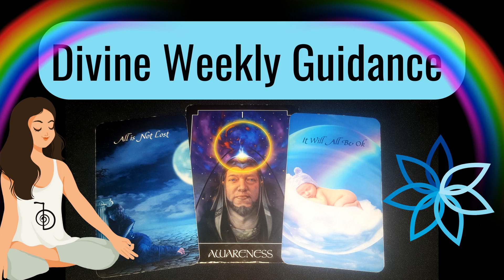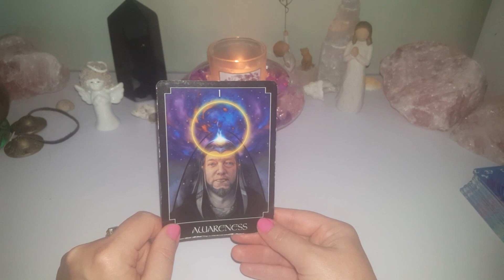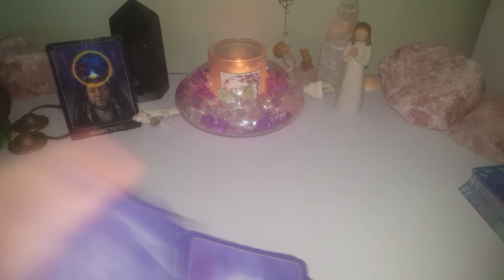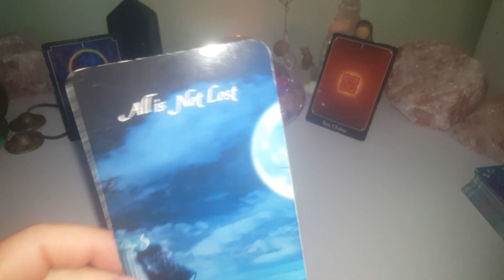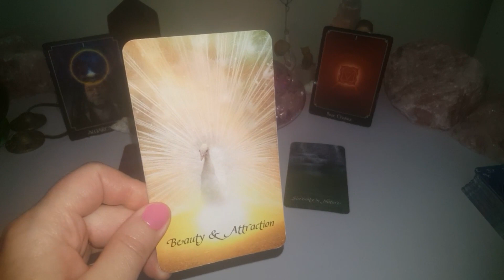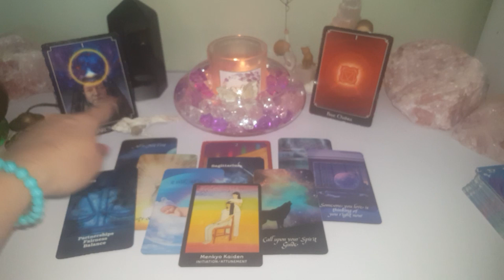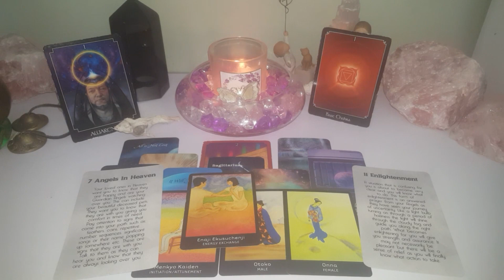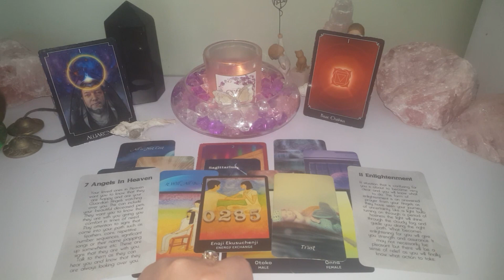🌟Divine Weekly Guidance🌟Rainbows & Enlightenment 🌈💚🙏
My 🌟NEW🌟 Crime Channel for true crime analysis, tarot readings, spirit sessions! I won't be posting any crime/missing persons cases on this channel anymore. Will love to see you over there 🌟🌷

(My Newest decks!⭐)
🔷️⭐ Divine Confessions of a Loving Heart
🔷️The Divine Colours & Numbers Oracle
🔷️The Divine Crime Oracle